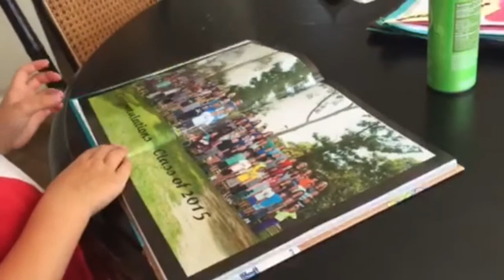Visit to the Nickels June 2015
This video is about Visit to the Nickels June 2015